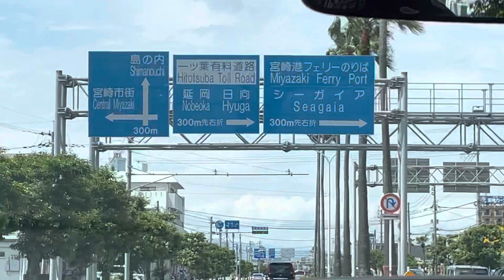Miyazaki シーガイアに近づいてきました💖